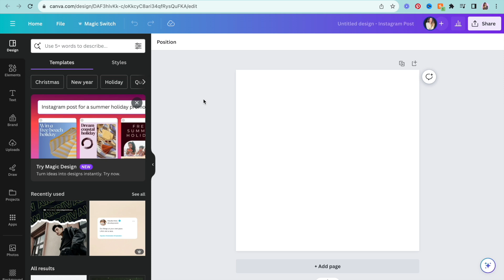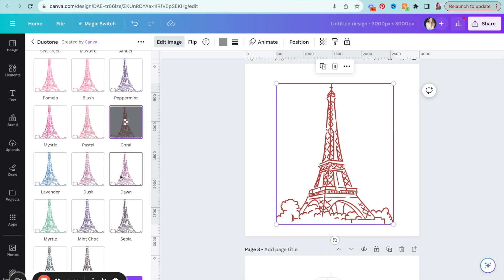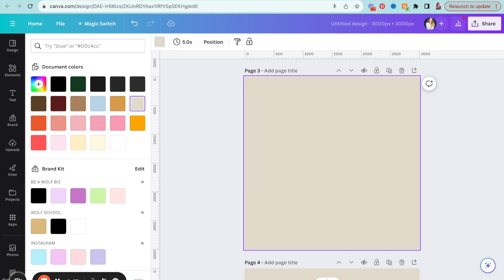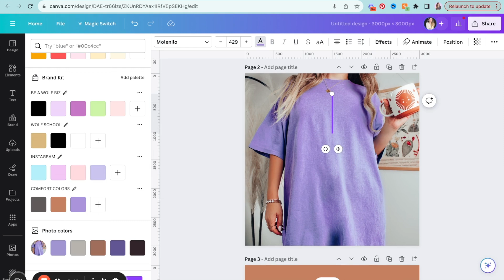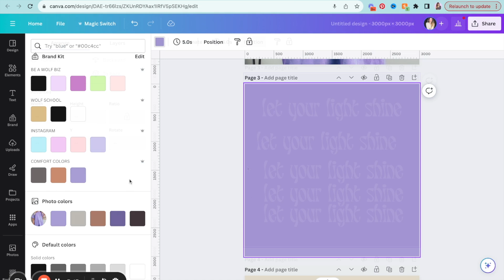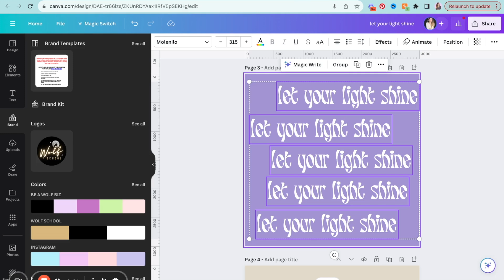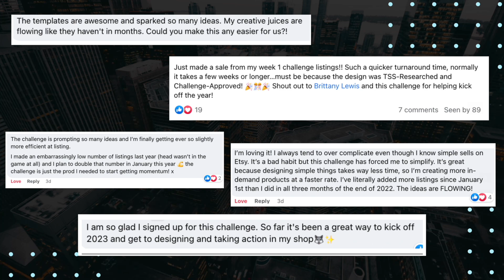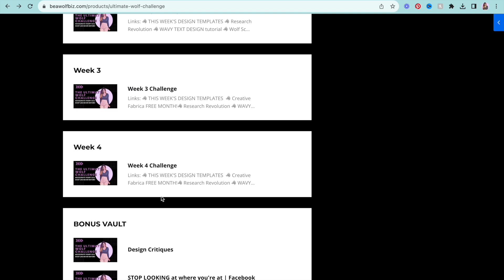TOP 3 CANVA HACKS FOR PRINT ON DEMAND SELLERS (2024) | ETSY PRINT ON DEMAND SHOP TIPS